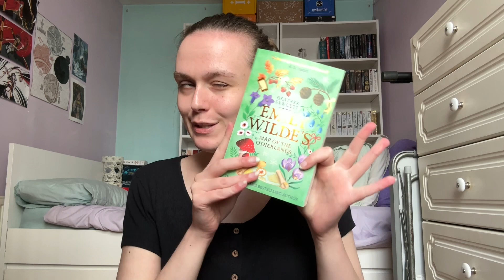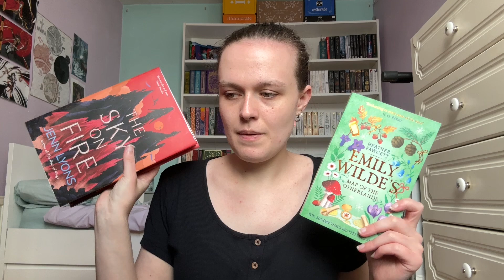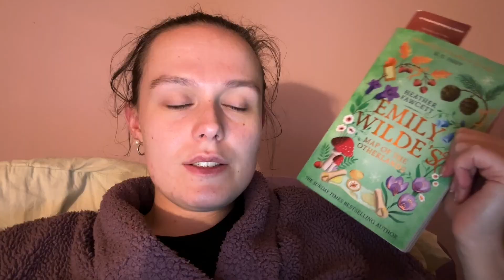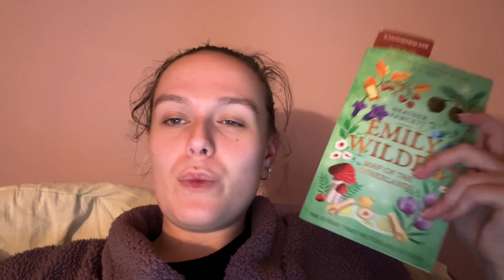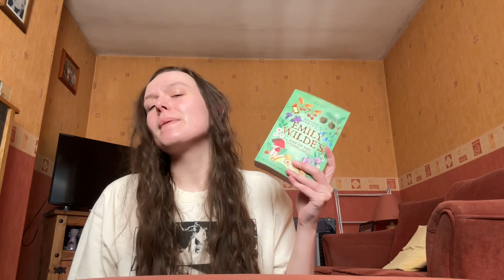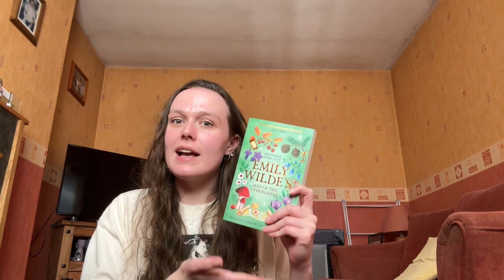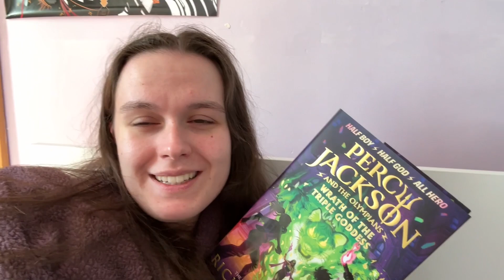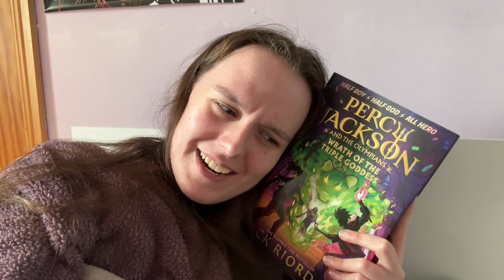Should You Read These New Books | Reading 2024 Releases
~TIMESTAMPS~
0:00 Intro
5:50 Buried Deep
14:57 Emily Wilde’s Map of the Otherlands
27:13 Percy Jackson and the Wrath of the Triple Goddess

~SCRIBD~
I use scribd to listen to audiobooks and read ebooks.